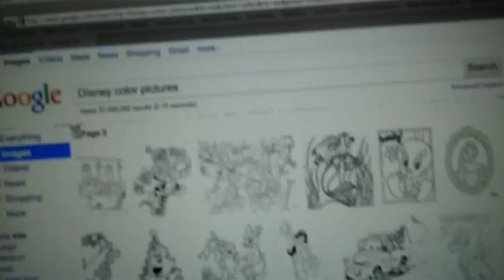SKATEBOARDING IN AIRPORT!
*NEW SHIRTS ARE HERE*

OUR TWEETS